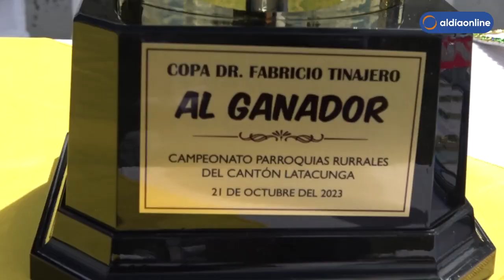LIGAS RURALES DEL CATÓN LATACUNGA INAUGURO CAMPEONATO SUB 40